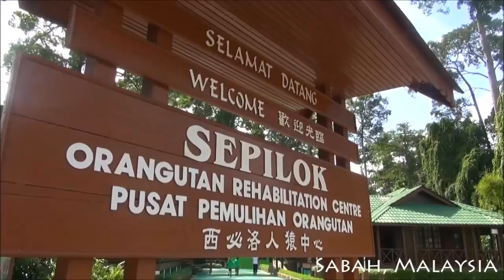Adopt an Ape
Adopt an Ape: Survival of the Orangutan Part 2
A night of live music to adopt an orangutan in Sepilok